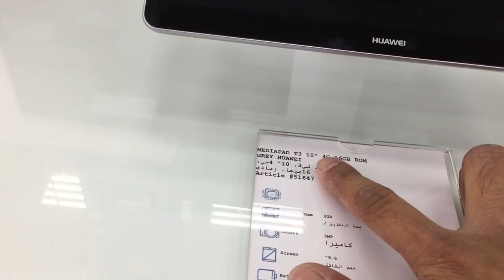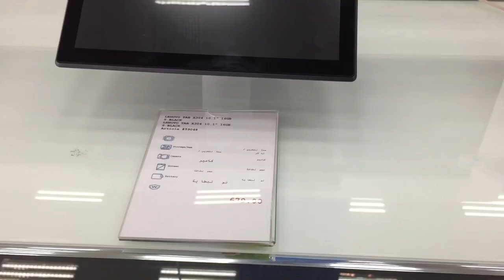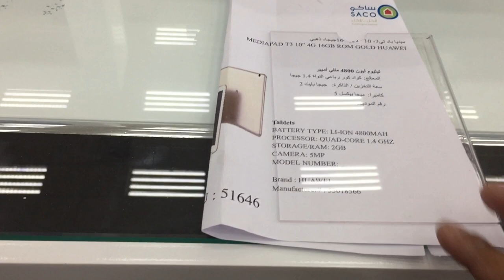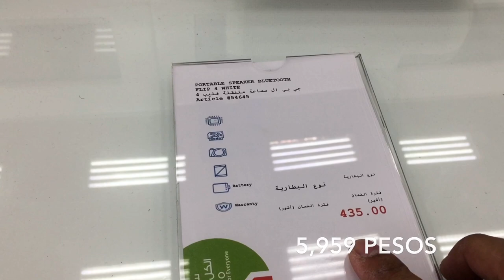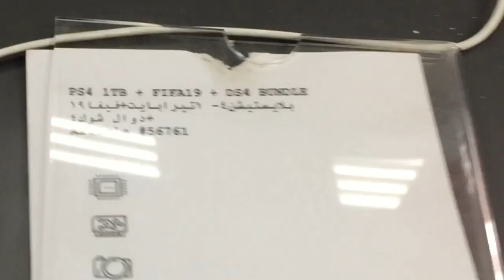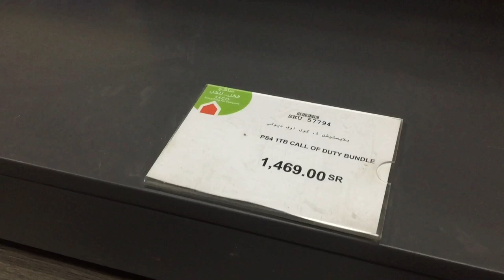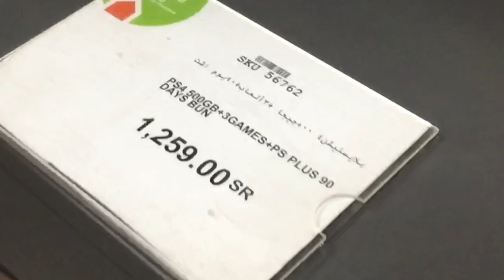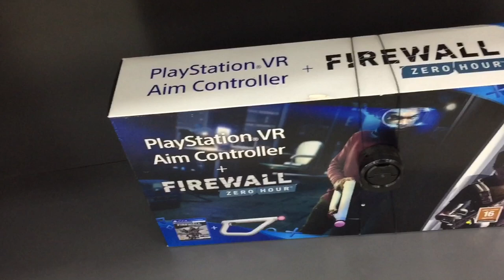Presyo ng tablet at playstation sa Abroad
Title: Lil Peep Type Beat 2019 "No Feelings" | Guitar Trap Beat 2019 / Guitar Rap Beat Instrumental

Chuki Beats - "CROW" (Dark Trap Beat 2019) | Free Type Beat 2019 / Hard Type Beat 2019 (FREE) (Prod. Chuki Beats)